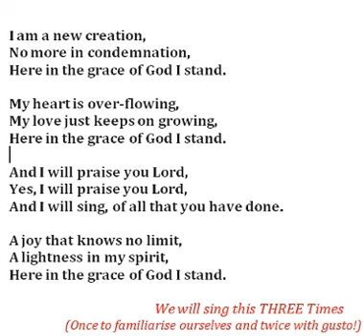I am a new creation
Sing-a-long for Patronal Breathing Space